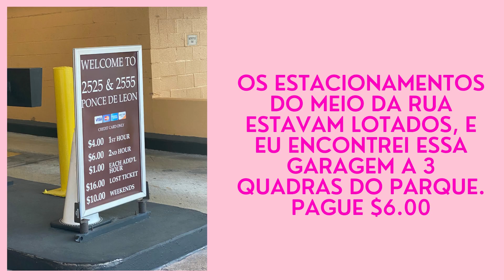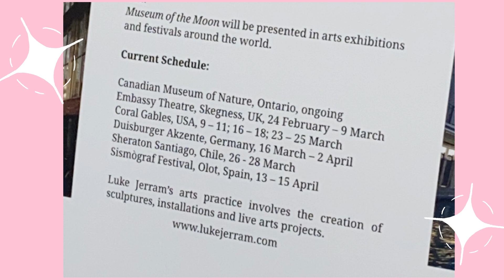Museo da Lua em Coral Gables, FL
Oi gente!
Estou feliz com os novos inscritos.
Eu visitei o museo da lua na quinta feira março 23, 2023, a entrada foi gratis e paguei o estacionamento.

O museo da lua é um museo temporario do artista britanico Luke Jerram.

Onde a exposição da lua vai estar:
Canadian Museum of Nature, Ontario, em adamento
Coral Gables, USA, 9 – 11; 16 – 18; 23 – 25 Março
Duisburger Akzente, Germany, 16 Março – 2 Abril
Sheraton Santiago, Chile, 26 – 28 Março
Sismògraf Festival, Olot, Spain, 13 – 15 Abril

Existem várias luas em turnê simultaneamente